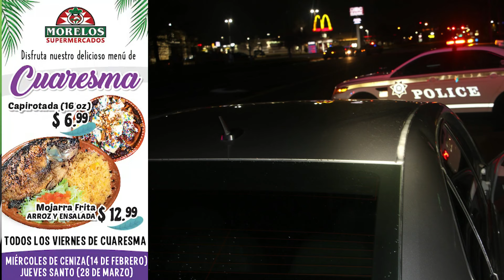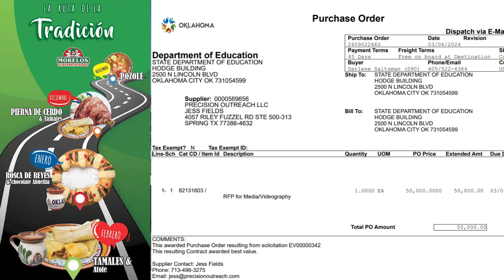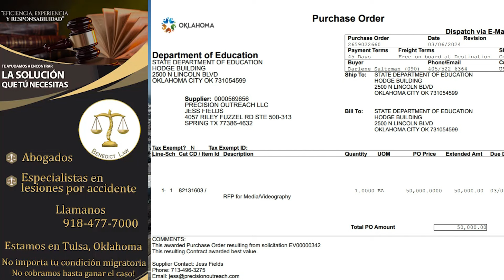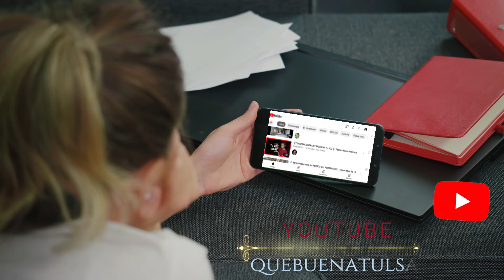Noticias Viernes 22 Marzo 2024 Que Buena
Las Noticias Locales Viernes 22 Marzo 2024 Que Buena